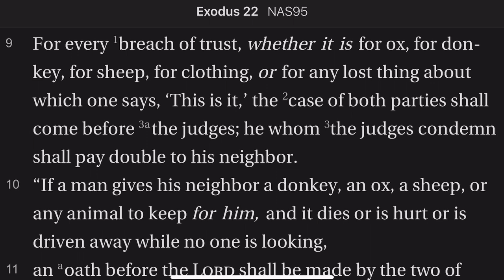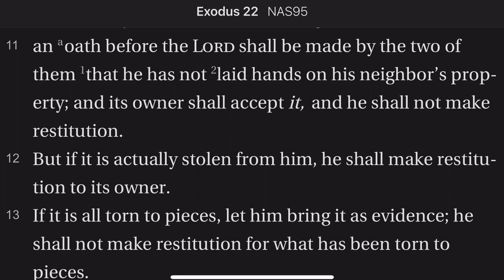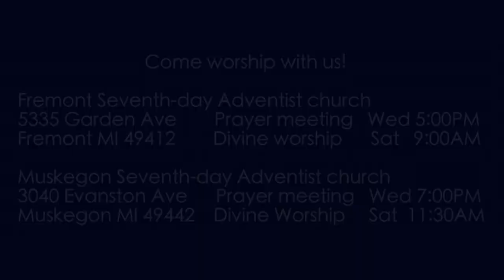Exodus 22:9-13 Judges and Oaths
What happens when opposing parties in a criminal case both swear an oath to God?